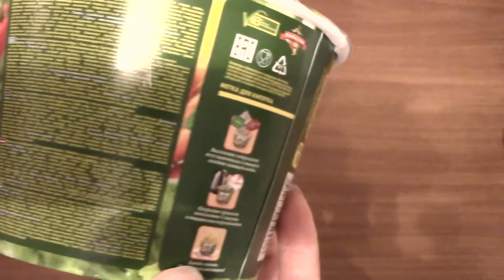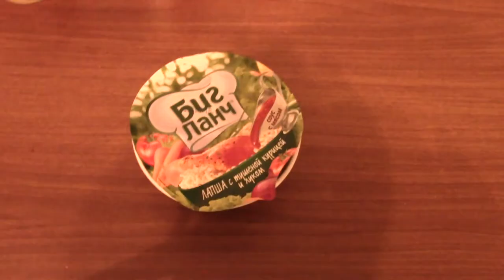ВИДЕО ОБЗОР ПРОДУКТОВ ПИТАНИЯ Биг Ланч лапша